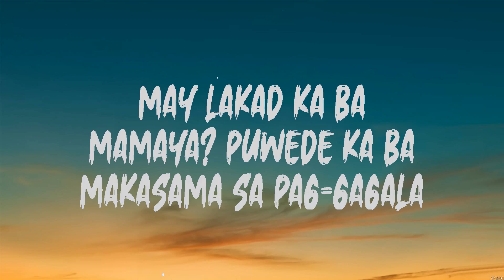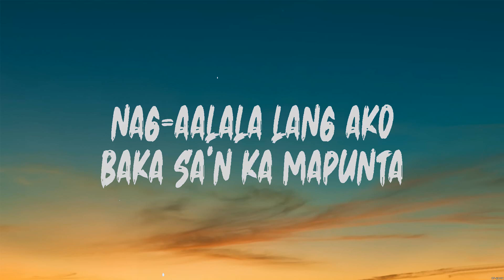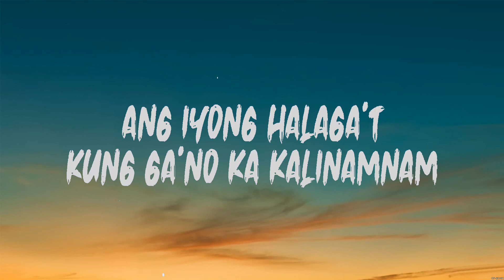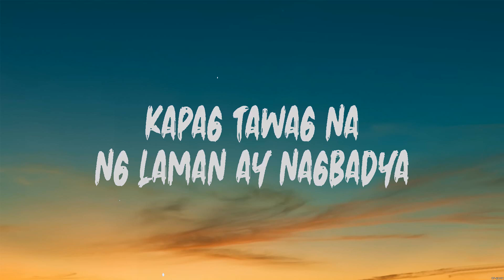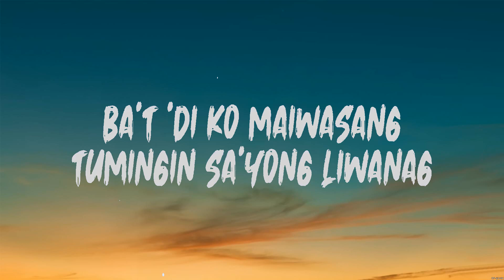Shanti Dope - Nadarang (Lyrics)